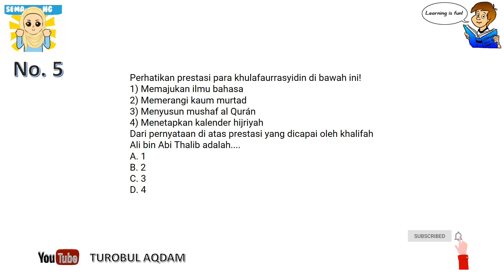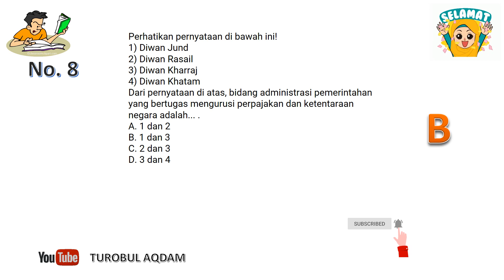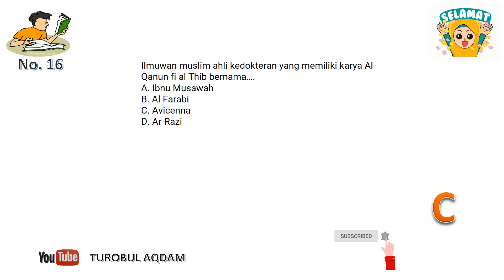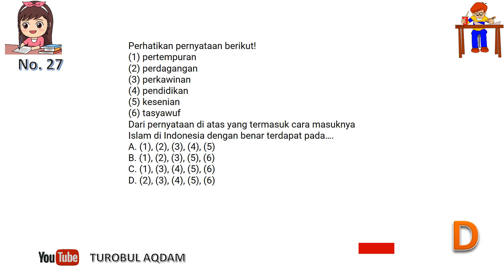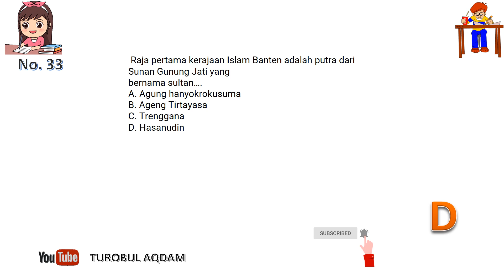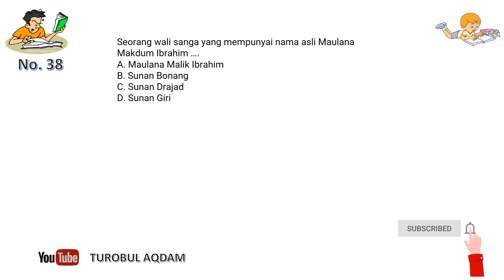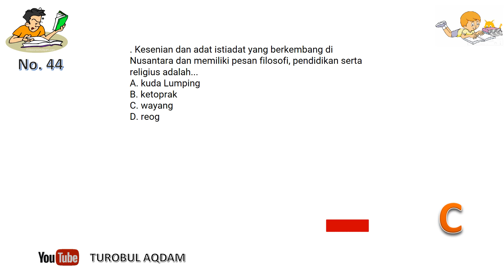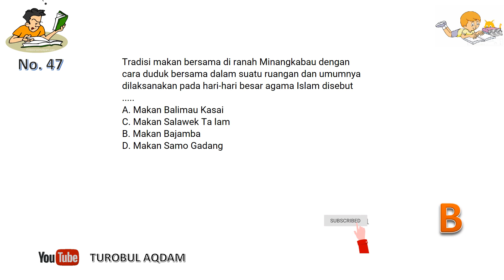Latihan Soal DAN KUNCI JAWABAN UAMBN Sejarah Kebudayaan Islam (SKI) Kelas 9 MTs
Latihan Soal DAN KUNCI JAWABAN UAMBN Sejarah Kebudayaan Islam (SKI) Kelas 9 MTs, Sejarah Kebudayaan Islam (SKI),
Latihan Soal DAN KUNCI JAWABAN UAMBN SKI Kelas 9 MTs,
TRYOUT UAMBN dan Kunci Jawaban  MAPEL SKI, Ujian MADRASAH Kelas IX MTs,
TRYOUT UAMBN SKI KELAS 9 - UJIAN MADRASAH SKI,
ujian sekolah kelas 9, Ujian MADRASAH mapel SKI kelas 9,
ujian sekolah kelas IX SKI MTS, UAMBN SKI kelas IX, SKI madrasah tsanawiyah,
Tryout Ujian MADRASAH mapel SKI, Tryout USP, Ujian satuan Pendidikan, UMAD SKI Kelas 9,
Ujian MADRASAH Mapel SKI kelas 9 Kurikulum 2013,